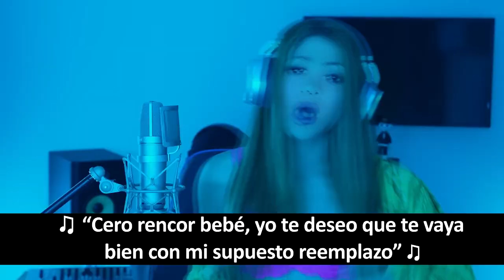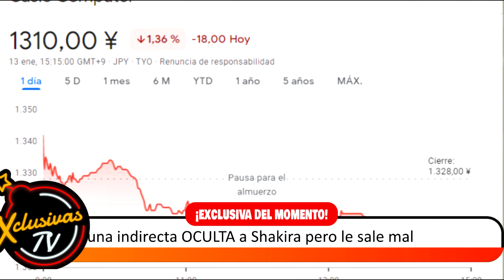Piqué le manda una indirecta OCULTA a Shakira pero le sale mal